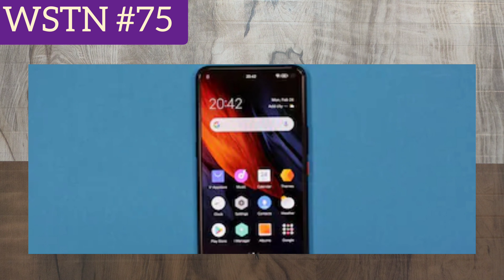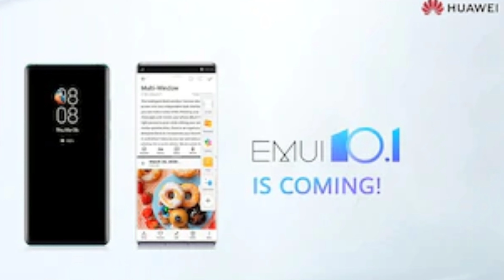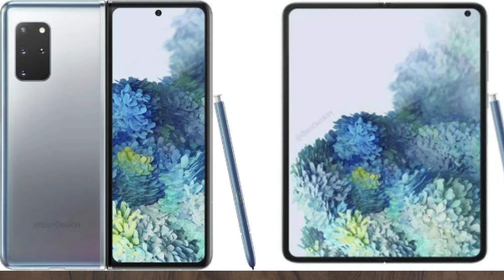Mi Selfie Stick Tripod 🇮🇳 Launch, OnePlus TV Specs, Realme X3 and X3 SuperZoom launch and many....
About : WriteStyle Tech is a channel that uploads Daily Tech news, Reviews, Unboxing , Tech Tips and Tutorials in Hindi. We also have another channel , WriteStyle Tech English here is the that uploads Reviews , Tech Tips , Unboxing in English.